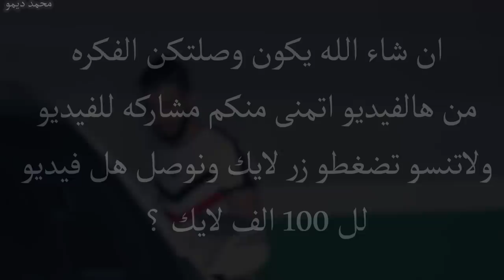بعد ان ضرب هذا الطفل لن تصدق ماذا حدث به صدمه قويه من الله ؟؟